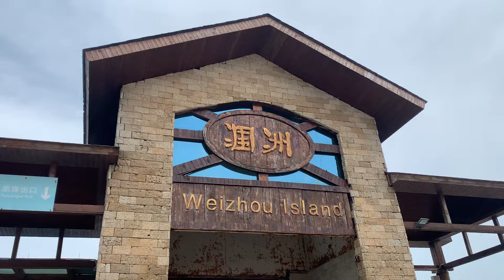Gate of Weizhou Island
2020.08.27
Weizhoudao, Beihai